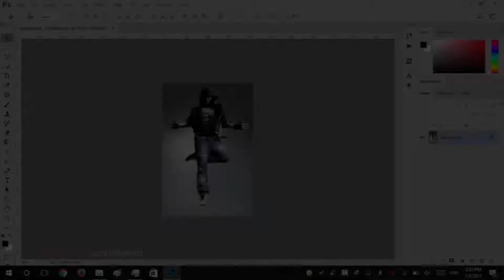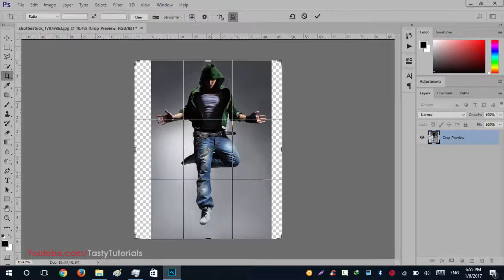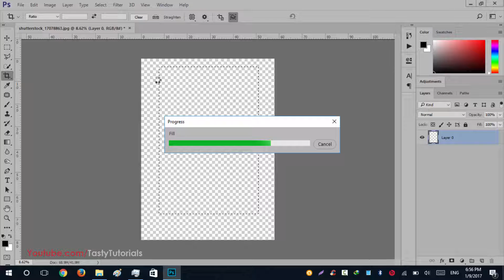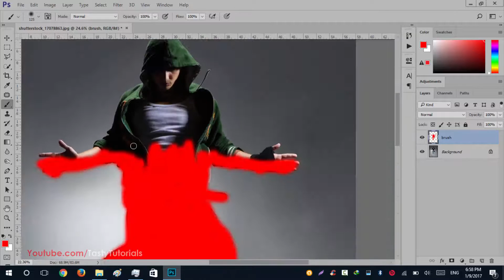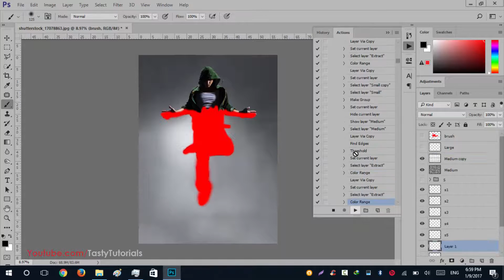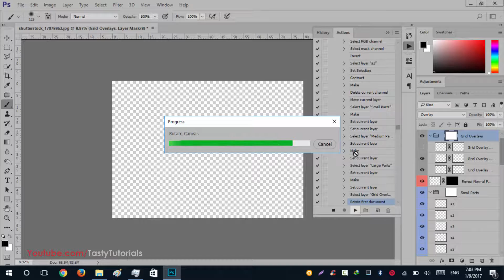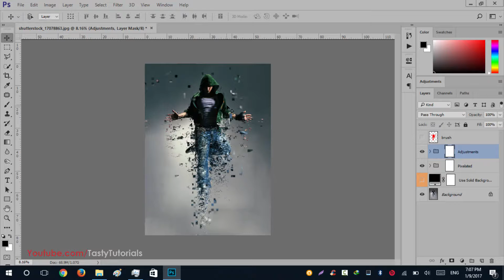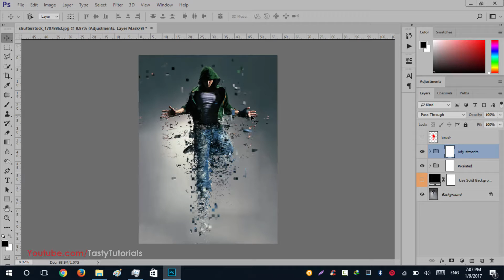Pixelated Photoshop Effect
In this video we will create a Pixelated photo effect using Photoshop actions in Photoshop CC 2017.it will be simple and having great output.if you want to download these actions and used resource files

Thanks
Like Our Page on Facebook